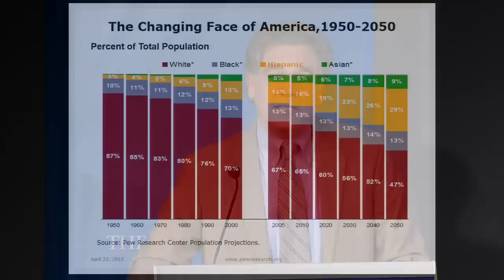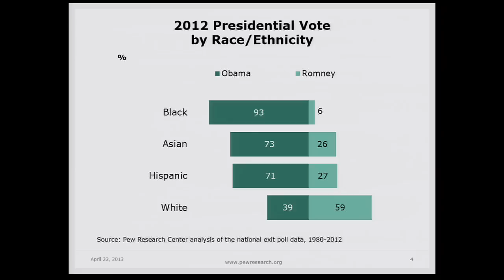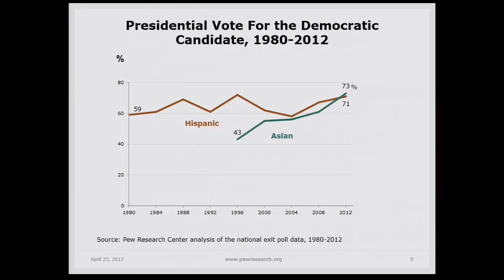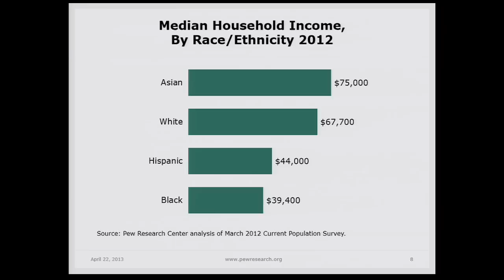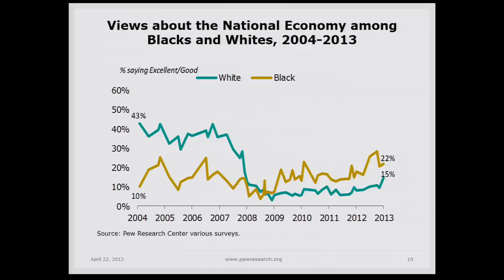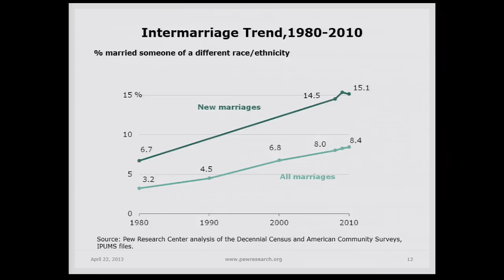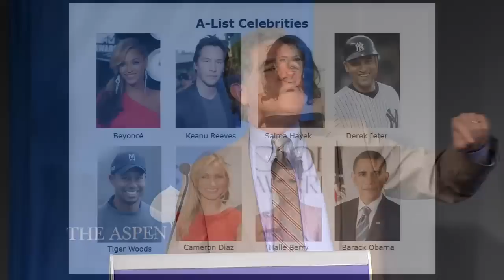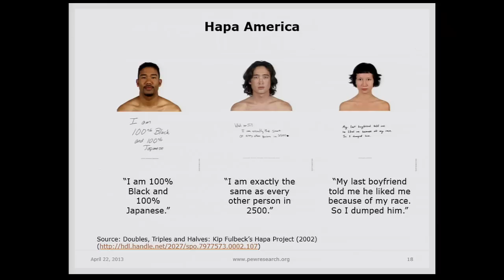State of Race 2013: Presentation on the Demographics of Race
Presenter:
Paul Taylor, Executive Vice-President and Director of Social and Demographic Trends Project, Pew Research Center